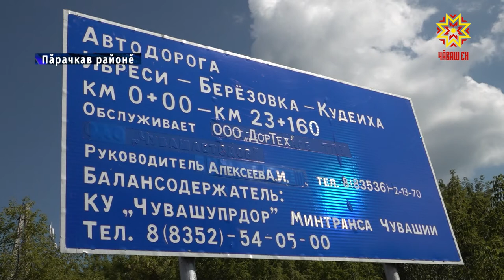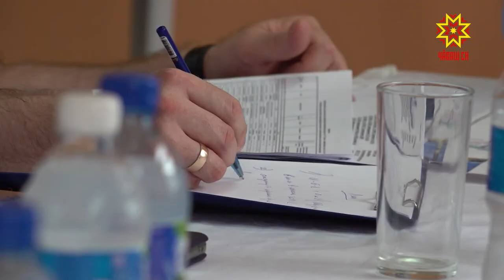Такăр çул пулĕ-и?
Пĕр çул такăрланать, тепри япăхланать. Çакнашкал çивĕч ыйту тарăхтарать Пăрачкав тăрăхĕнче пурăнакансене. Мускав-Чулхула-Хусан хулисене çыхăнтаракан М-12 автомагистраль тума хутшăнакан йывăр тиевлĕ транспорт регионти çулсене шар кăтартать.